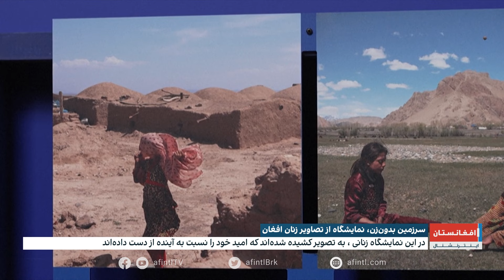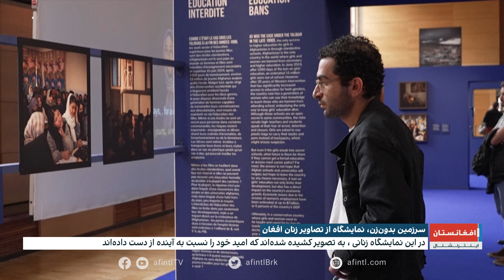سرزمین بدون‌زن، نمایشگاه از تصاویر زنان افغان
در این نمایشگاه زنانی که امید شان را نسبت به آینده از دست داده‌اند، به تصویر کشیده شده‌اند.

اسما سرگند، گزارش می‌دهد